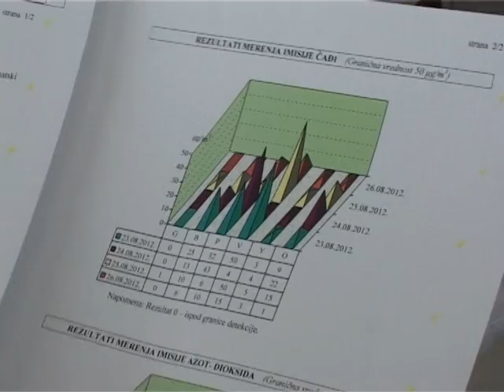30 08 fustszennyezes B title